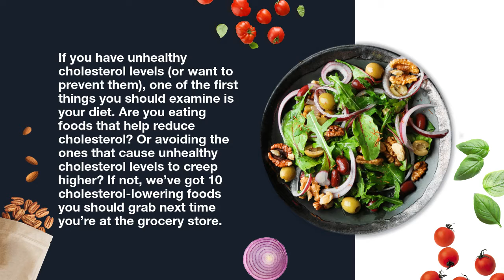10 Best Foods for Lowering Cholesterol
Reduce your Cholesterol

If you have unhealthy cholesterol levels (or you want to prevent them) one of the first thing you should examine is your diet. Are you eating foods that help reduce cholesterol? Or avoiding the ones that cause unhealthy cholesterol levels to creep higher? If not we’ve got 10 cholesterol-lowering foods you should grab next time you’re at the grocery store.

Eating healthy isn’t complicated, so start exploring, have fun and leave us a feedback, if you want anything added or improved! :) Thanks!